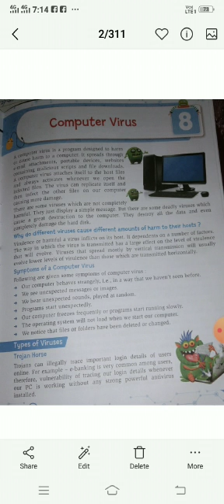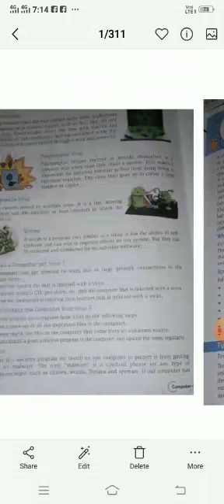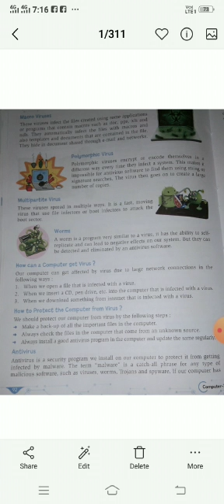CLASS VII COMPUTER PART 7